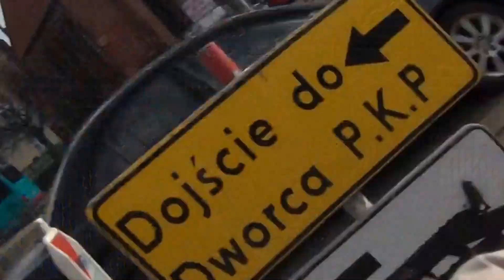DWORZEC GŁÓWNY W GDAŃSKU I CENTRAL HOTEL - OTWARCIE NIEBAWEM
W Gdańsku robotnicy wykańczają dawny budynek kolejowego ośrodka zdrowia przy Dworcu Głównym PKP.Teraz będzie tam CENTRAL HOTEL z czterema gwiazdkami.Ponadto ma być tma warzelnia piwa oraz restauracja.Natenczas trwają prace wykończeniowe i jak mówią pracujący tam robotnicy za dwa tygodnie ma być WIELKIE OTWARCIE!?Ciekawe , czy zaproszą na to zdarzenie Pomorską TELEWIZJĘ NARODOWĄ  z kamerą !?

Pomorska TELEWIZJA NARODOWE
red.Sławomir Ziembiński